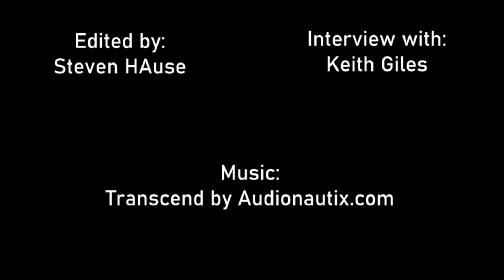The Wrath of God? - Keith Giles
Keith Giles gives his perspective on how we should think about the wrath of God.